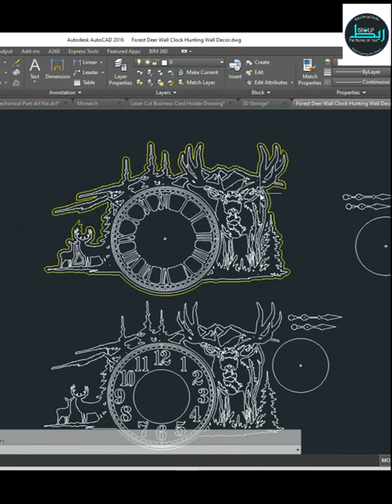Creating a Stunning Forest Deer Wall Clock Design for CNC Laser Cutting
In this tutorial, we'll guide you through the process of designing a captivating Forest Deer Wall Clock that's perfect for CNC laser cutting. Whether you're a seasoned designer or just starting with CNC projects, we've got you covered. Learn step-by-step how to create a beautiful, nature-inspired wall clock that will add a touch of elegance to any room. Watch till the end for valuable tips and tricks, and download the design files for free! Let's get started on this creative journey.

CNC laser cutting
DIY wall clock design
Forest deer wall art
Woodworking projects
Home decor ideas
CNC design tutorial
Laser-cut clock
Nature-inspired crafts
Creative CNC projects
Free design files